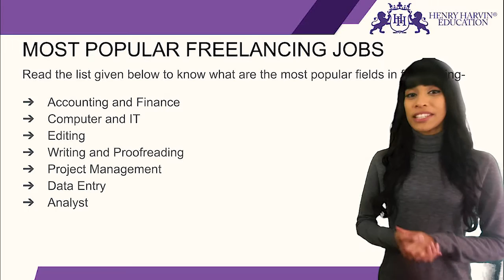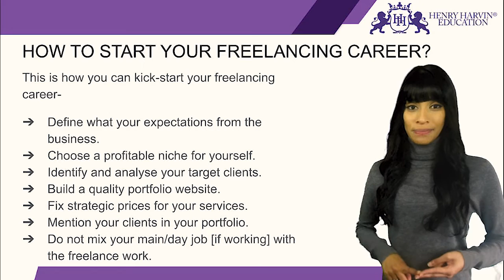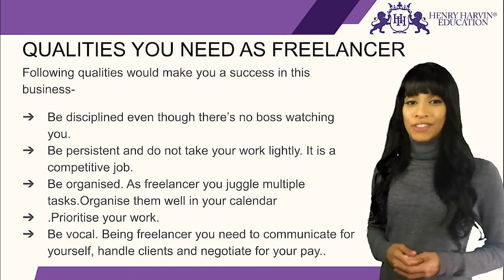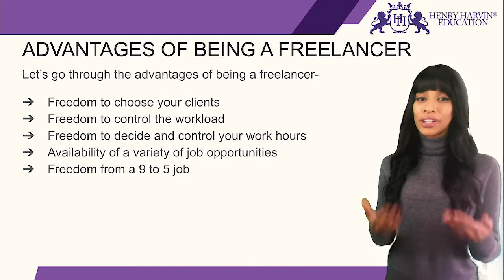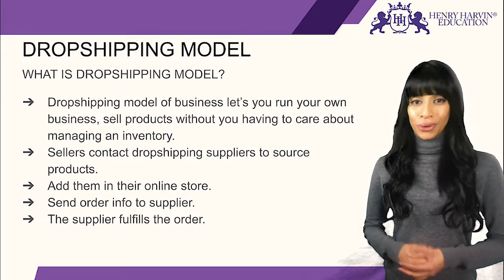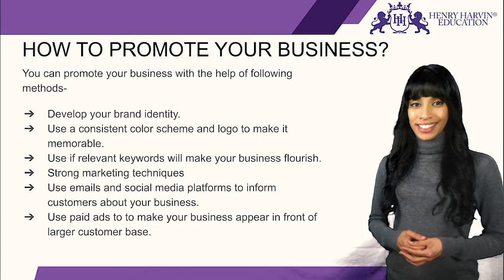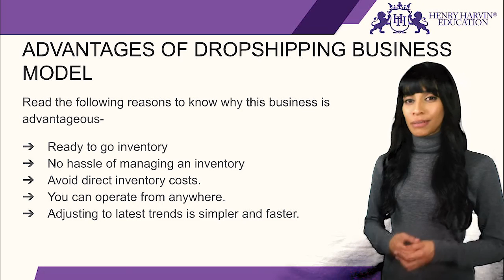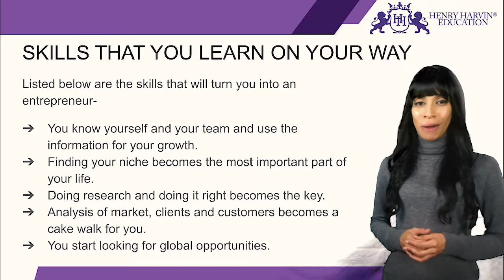Earn by Freelancing Jobs | Best Earn Online Course Training Tutorial For Beginners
🔥Henry Harvin Earn Online Course  (Use code “ YOUTUBE20” )

This Henry Harvin video on “Earn by Freelancing Jobs”   is a complete Earn by Freelancing Jobs tutorial for beginners who want to learn Earn by Freelancing JobsEarn by Freelancing Jobs. Here you learn all about the most popular freelancing jobs, How to start your freelancing career? Advantages of being a freelancer, points to take care of in a freelancing job, Dropshipping model, Basic flow of drop shipping model, How to start your dropshipping business? How to promote your business? Advantages of Dropshipping business model, points to take care of in dropshipping and skills that you learn on your way.

𝐀𝐛𝐨𝐮𝐭 𝐭𝐡𝐞 𝐂𝐨𝐮𝐫𝐬𝐞:

Henry Harvin  Earn Online certification is Ranked 1 in the industry by BNC.com.
Internationally acclaimed trainers having 10+ years of Industry Experience. The trainers possess topic expertise and also an enormous teaching experience of training over 900+ individuals globally. Facility to attend unlimited batches with multiple trainers during the membership period.
Live Projects + Guaranteed Internship + Weekly Job Support + Recorded Videos + Monthly Bootcamp Sessions + Interview Skills + Career Services
8-Hours of Live Online Interactive Classroom Session with the best trainer makes the certification feasible for all learners who want to upgrade their skills.

Key Features:

✅  Recognised Certification
✅  Integrated Curriculum